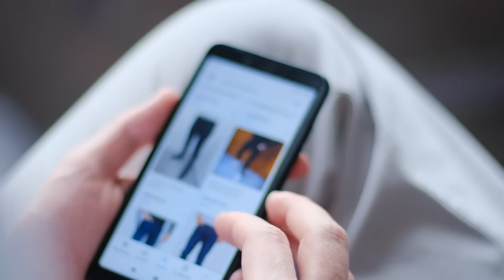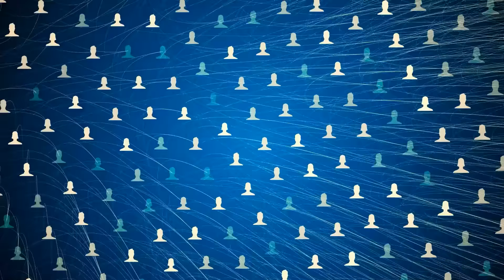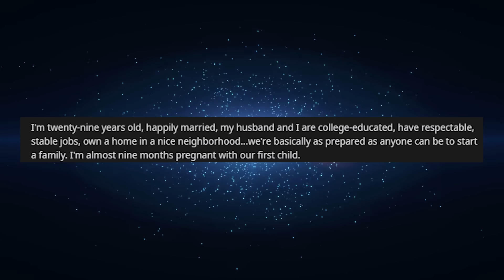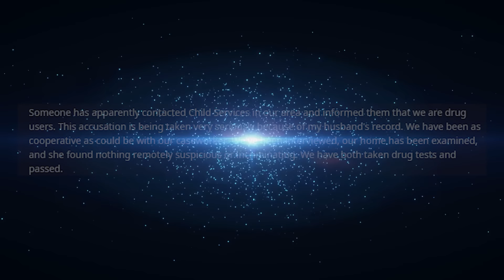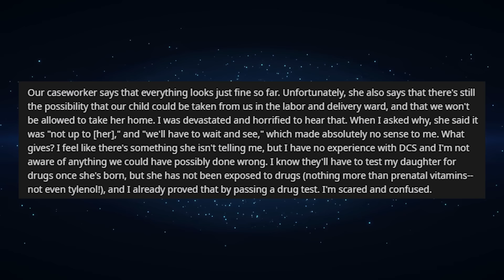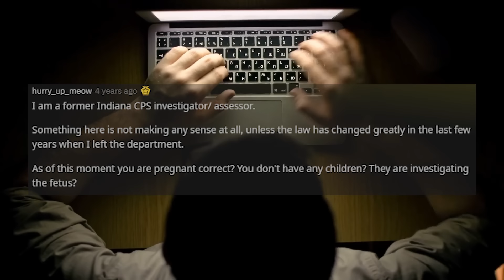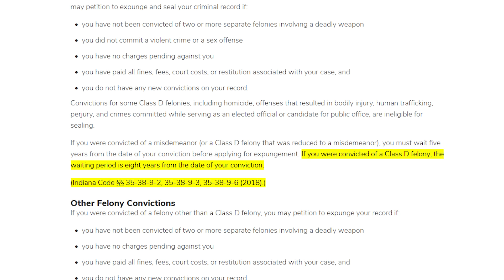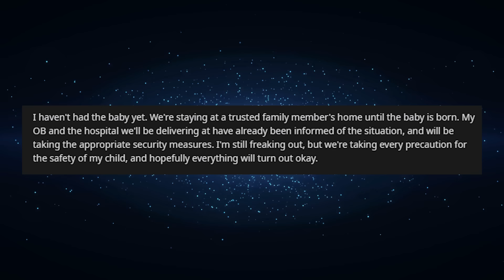u/babyblues17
A reddit user tells her story of being in a situation that proves monsters exist out there and have the ability to hide in plain sight. This is the story of babyblues17.